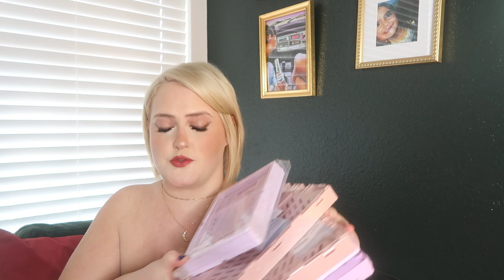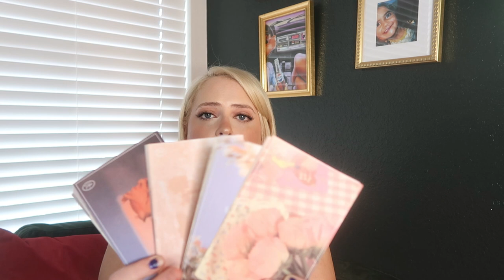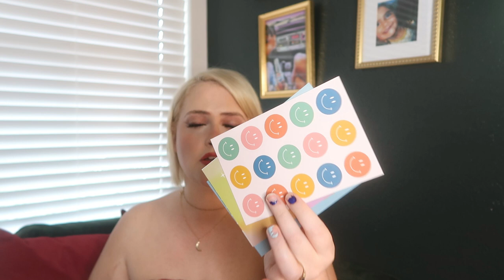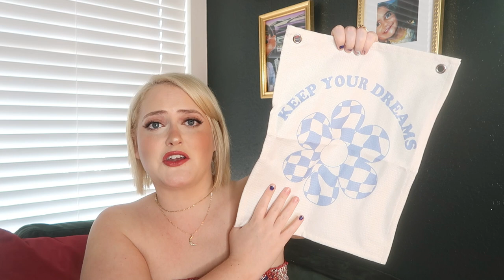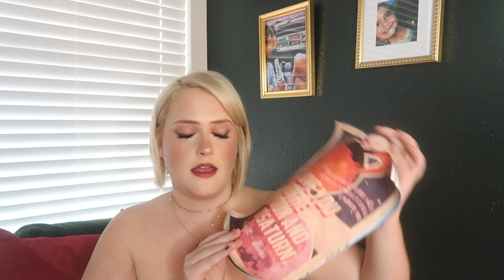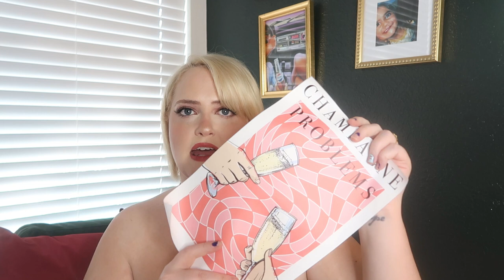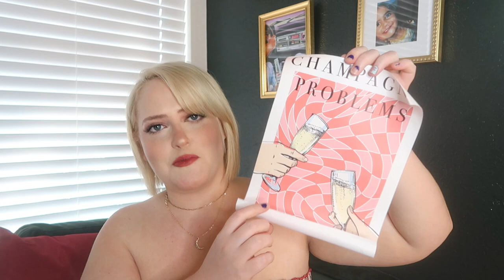HUGE TEMU DECOR HAUL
Download Temu App to get an extra $100 in Coupons and find my Temu picks
Or search “deal4894” in Temu App to claim

PRODUCTS MENTIONED:
1pc Disco Ball Planter $7.3

Minimalist Wall Art For Blue Room Decor Aesthetic $4.1